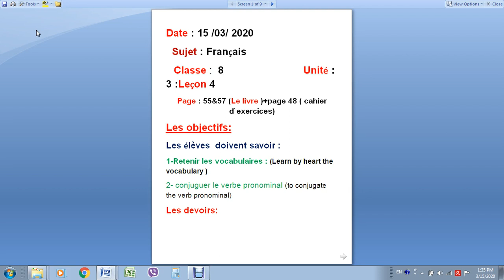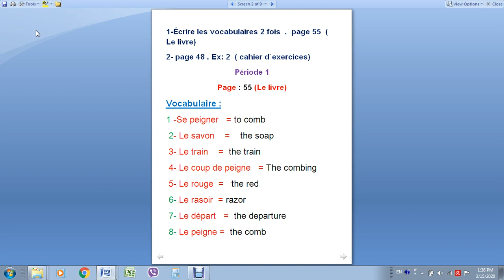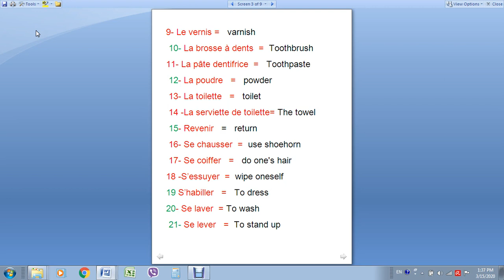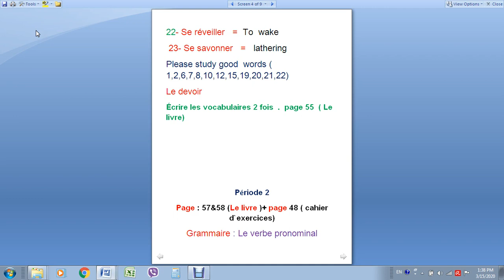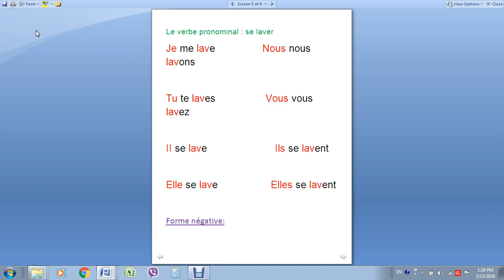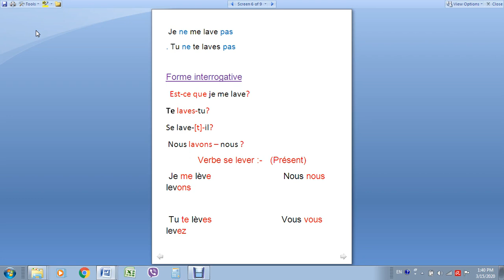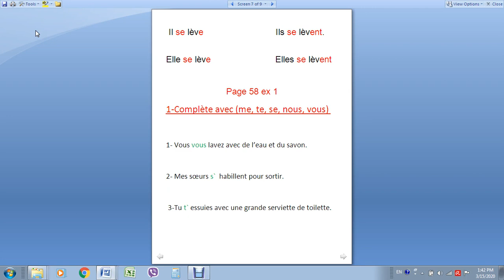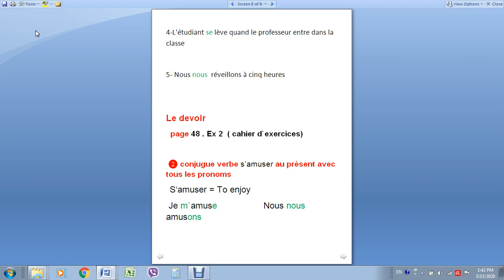Grade 8 French